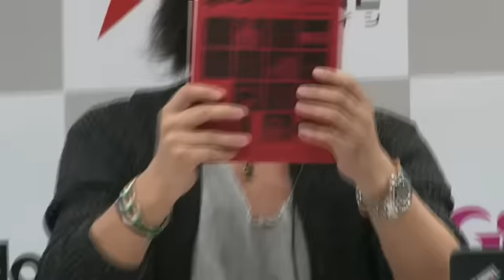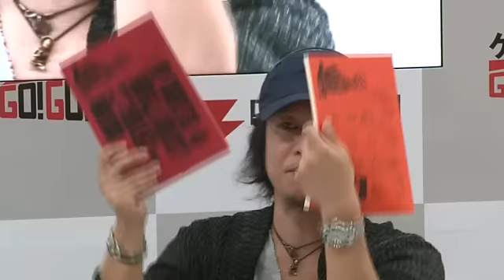【電撃DOD3】 （ドラッグ オン ドラグーン3）特別編 TGS2013ファンノツドイ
PVs are cutout so that this can't be taken down. (PVを切り出している。)